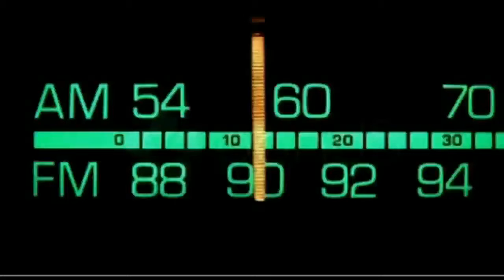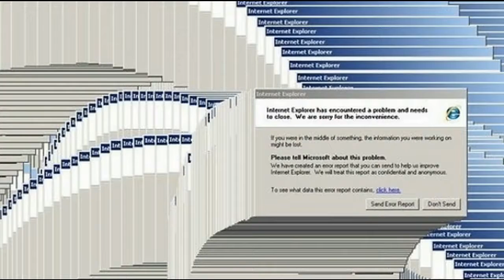Dr. Bill.TV #225 - "The Stuff You Need to Know with a Bit of Funny Edition"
Dr. Bill.CC videos change to smaller WebM format for faster downloads, developing a Star Trek Medical Tricorder? An Open Source Tablet! New Skype version offers HD, and group screen sharing, GSotW: SiSoftware Sandra Lite!